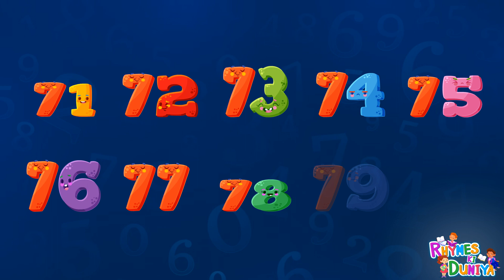One two three, kids rhymes, 123 Numbers, learn to count, 1 to 100 counting, Numbers song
#123 4
#1-to-10
ABCD
Alphabet
A for apple
English alphabets
Abcd cartoon
Abcdefg
Alphabet song
Phonic song
Abcd rhyme
Varnmala
Hindi varnmala
English varnmala
Vowel sound
 Hindi word
 Hindi varnmala
Ginti
Counting
12345

हिंदी वर्णमाला
हिंदी स्वर
हिंदी व्यंजन

baby song,
12345,
kids rhymes,
123 rhymes,
kids song,
123 song,
kindergarten,
phonics song,
learn 123,
learn numbers,
learn colors,
counting for kids,
123 kids tv,
One two three,
123 Numbers,
1 to 100 counting,
learn to count,
Numbers song,
numbers drawing,
123 learn with colors,
numbers worksheet for nursery,
1 se 100 tak ginti